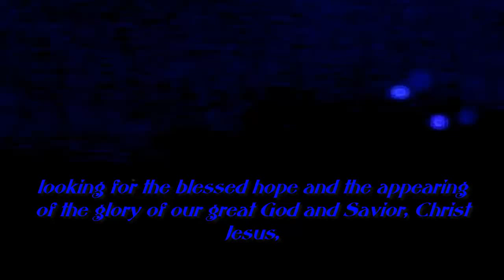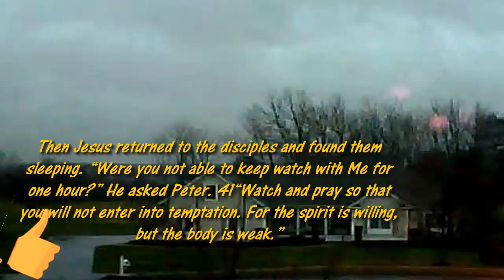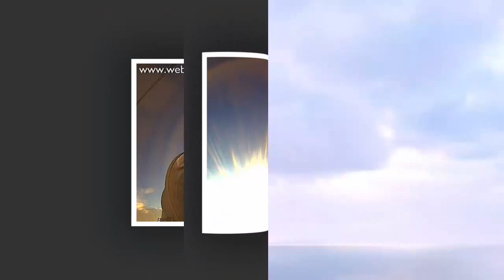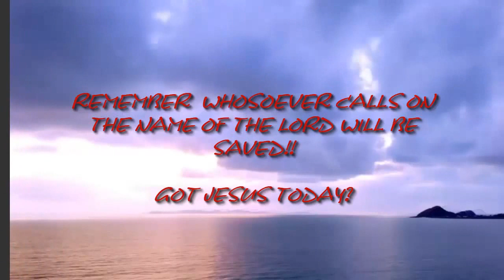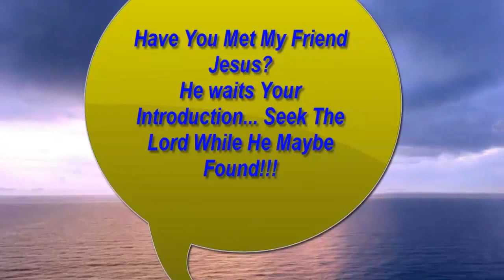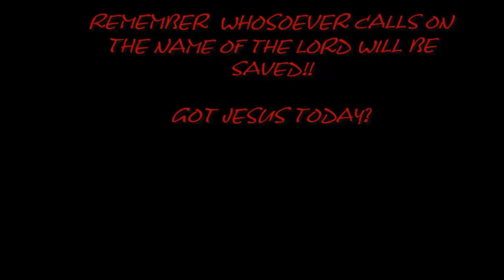NIBIRU " TWIN BLUE KACHINA ' PLANET X NIBIRU UPDATE TODAY